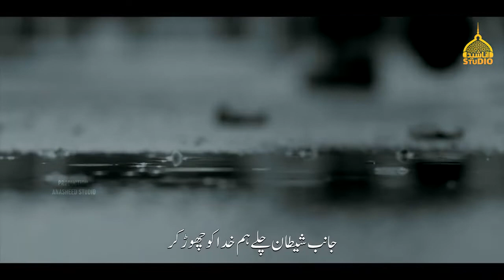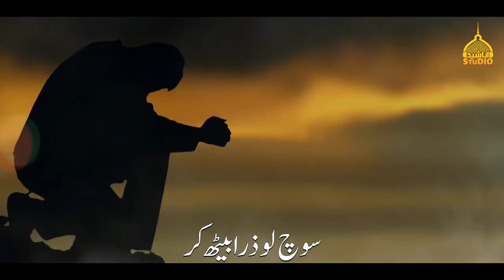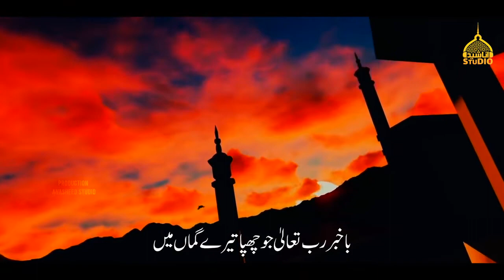Motivational Nasheed - Ya Jahaan Nahi Apna Ghar - Idrees Muavia - Tearful Nasheed - Anasheed Studio